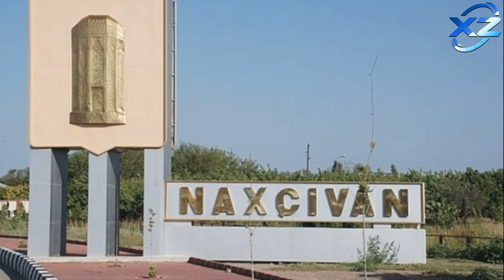SON DƏQİQƏ! Naxçıvandakı mövqelərimiz atəşə tutuldu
Azərbaycan Ordusunun hərbi qulluqçusu Nəzərov İsmət Ramiz oğlu
Cəbhədə döyüşlər gedir - Hərbçimiz YARALANDI